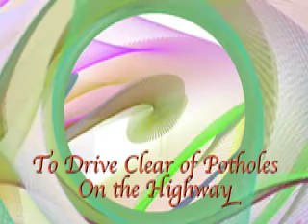To Drive Clear of Potholes on the Highway (dreamy)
Dreamy -- Music: 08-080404teaj-1 by Tito Laya Nisperos Jr.